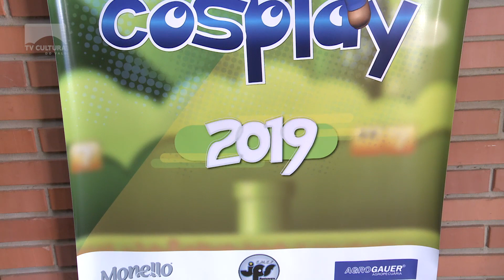3 Cosplay Steigleder.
A Escola José Pedro Steigleder, aqui de Montenegro, está promovendo uma festa de Cosplay. O evento acontece pela terceira no educandário.